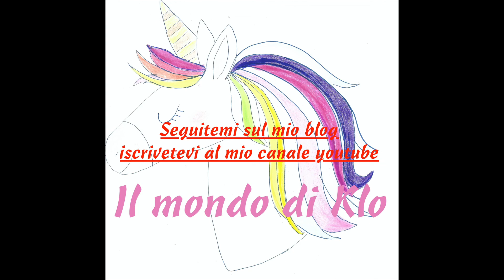Scaloppine al limone veloci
Ingredienti:
400 g petto di pollo (tagliato a fettine sottili)
q.b.farina 00
1limone (solo il succo)
1 cucchiaino dado da brodo (in polvere)
25 g burro